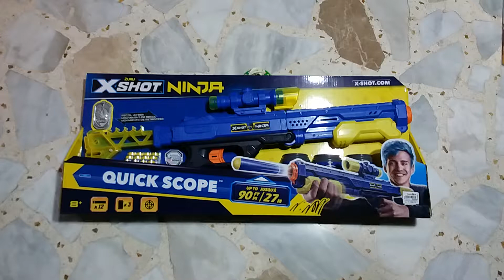X Shot Ninja Quick Scope Unboxing